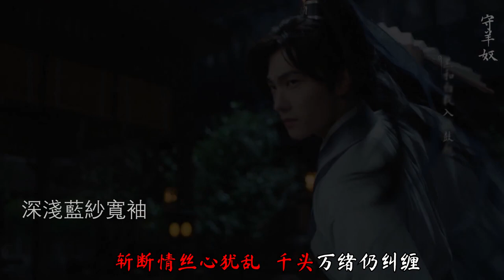Fanvid 【杨洋 Yang Yang Focus】【且试天下 / Who Rules The World】《BGM:姚贝娜 - 红颜劫 "Hong Yan Jie" by Yao Beina》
I really like this song so even though it's not he OST for Who Rules The World, I made a fanvid based on that.

And this fanvid showcases all the outfits Yang Yang wore in the drama.  I think I have captured them all, but if I haven't, please let me know.

The lyrics are shown in Karaoke-style.